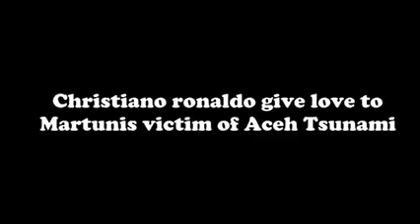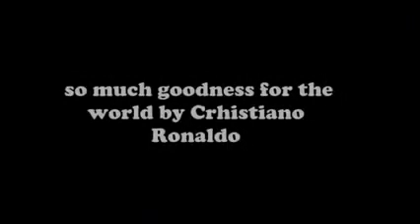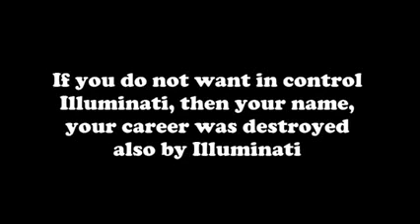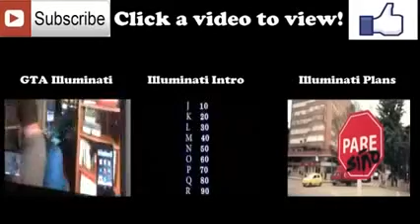Christino Ronaldo destroy illuminati pyramid symbol 2013 new flv 66623533 2014